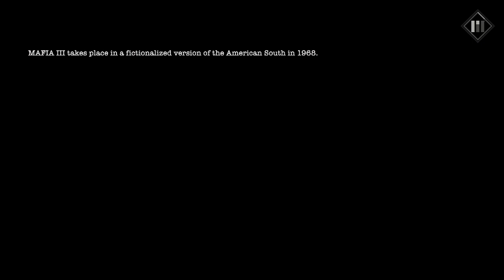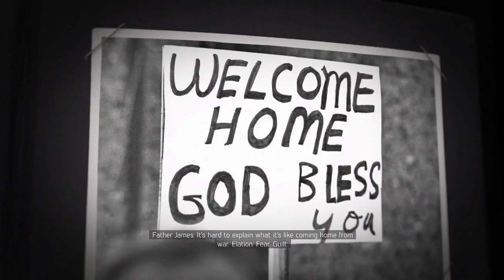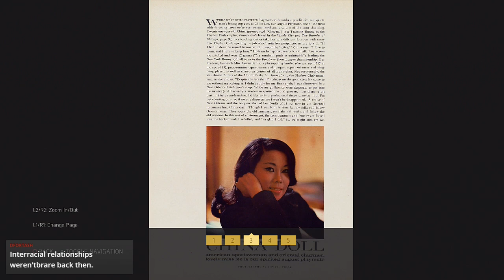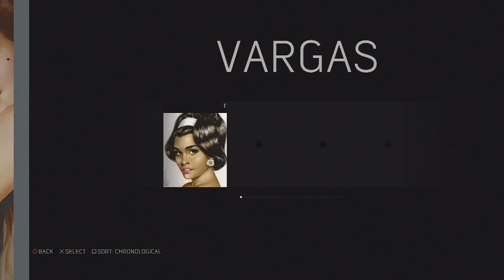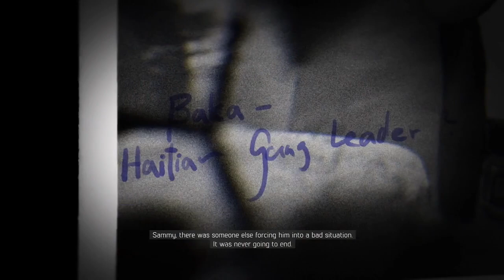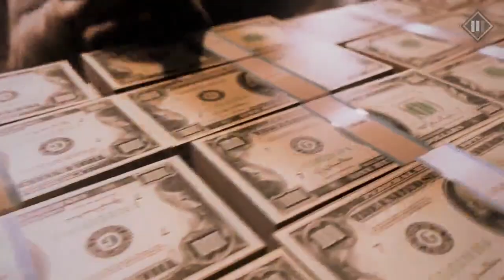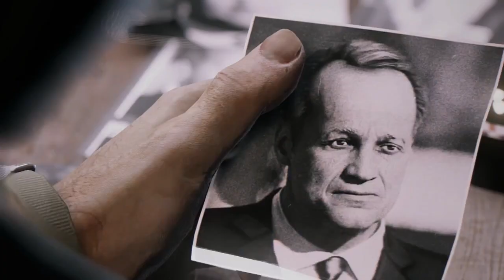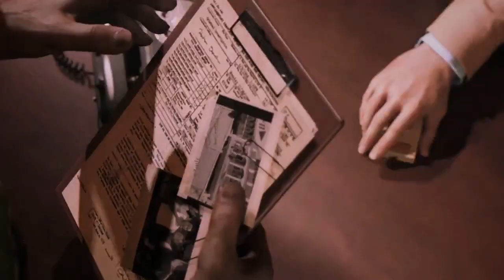Mafia III / MVGLive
The mob is on the list.  Lincoln Clay proves how bad of a dude he really is as he withstands a shot in the head.  Starring Michael Riley, Dane Forgione and Mark Gledhill.  Aired live on August 9, 2018.